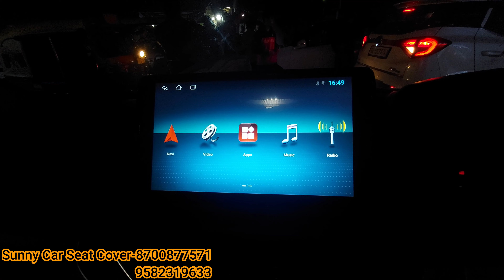Tata Nexon 2022 Basic Modification | XE Base Model Modification Nexon Base To Top Modification🔥🔥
SUNNY CAR SEAT COVER

contract
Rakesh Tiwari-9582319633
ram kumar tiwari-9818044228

15/10158, sunder plaza, abdul aziz road, karol bagh, new delhi-110005

Hiiii,
My name is MAYANK DESHWAL
THIS VIDEO TAKES A REVIEW OF Brezza 2022 Base To Top Model Modified | Lxi to Zxi | Maruti Brezza Modification
for on-road price watch the video till the end